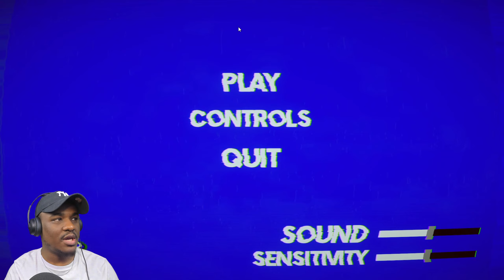THIS DUDE IS NONSTOP!!! (PARALLEL UNIVERSE GAME)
Is there any game similar to PARALLEL UNIVERSE GAME that you want to see me play?

Current game: PARALLEL UNIVERSE GAME